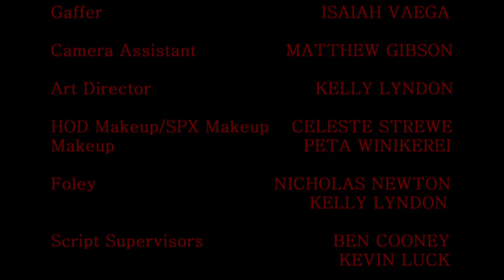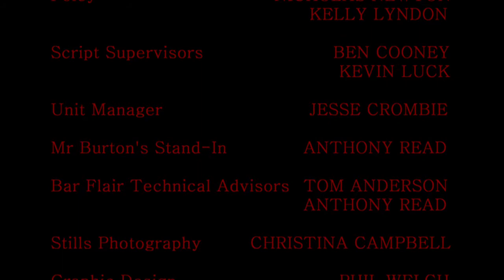Liquortine Dream (short film)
For many years Brijanna has had a secret lover.  She thought they had the perfect relationship.  But now, she can see her lover has a dark side.  A very dark side.  Brijanna knows she must break free before it is too late.  But this lover has no intention of releasing her.  Ever.

Written and Directed by Kelly Lyndon
Starring Neesha Poole, Grae Burton (Underbelly: Land of the Long Green Cloud, Shortland Street), Te Kaea Beri (Wound, Go Girls), Rugen Du Bray, Chelsea McEwan Millar

If you liked this film also check out Kelly's other film Blue Mermaid, which stars Gwendoline Taylor of Spartacus.